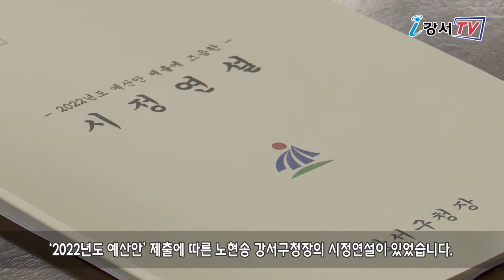제283회 강서구의회 제2차 정례회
제283회 서울특별시 강서구의회 제2차 정례회가
지난 15일 1차 본회의로 개회하며 37일간의 일정을 시작했습니다.

이날 1차 본회의에서는
‘2022년도 예산안’ 제출에 따른 노현송 강서구청장의 시정연설이 있었습니다.

이어 ‘서울특별시 강서구 예산결산특별위원회’를 구성하고
위원장에 김성한 의원, 부위원장에 이종숙 의원이 선임돼
내년도 예산에 대한 심의 활동을 펼치게 됩니다.

한편 이번 제283회 제2차 정례회에서는
‘2021년도 행정사무감사’를 비롯해 ‘2022년도 예산안’을 심사하게 되며,
오는 12월 21일 제2차 본회의로 마무리 될 예정입니다.